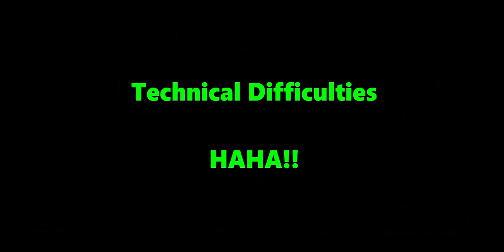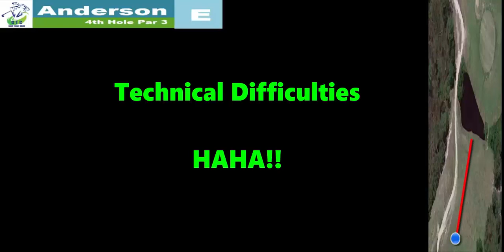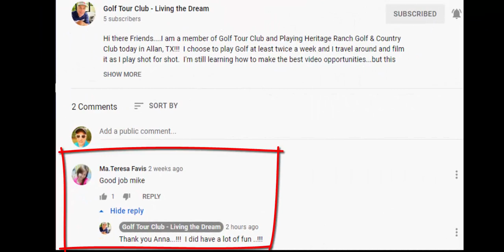Playing Old Fort Golf Club outside Leland, NC - Shot for Shot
Hi there Friends. I am a member of Golf Tour Club and Playing Old Fort Golf Club in Leland North Carolina!!! I choose to play Golf at least twice a week and I travel around and film it as I play shot for shot. I'm still learning how to make the best video opportunities...but this one came out pretty good...

If you like to play golf you really should consider joining Golf Tour Club and start playing golf as much as you like. We play golf with friends...and share with them the Golf Tour Club video and if they want to join the club they can make $25 dollars per person you play with and they join Golf Tour Club. Its simple and fun and always exciting to play ...IF you want to know more info about Golf Tour Club. Please click the link below and watch the video .if you want to contact me please feel free to comment below or just message me on the link below ...my contact info is there .it's only $25 to join .plus $5 for Admin fee...and you make $25 your very first person that joins on your team.

HEre are Some of my Other YouTube Shot for shots Golf Game Hope you enjoy them!

We're having fun playing golf and making money !!! You can do it too if you like. Enjoy !!! :D

Living the Dream today! Golf is my life! Loving My life! I help others enjoy their life and promote their passion as well. If you would like to know more just check out our NEWEST and IMPROVED program - "Golf Tour Club" ...When you're a member you make money by playing golf with your friends..! Check it out if you like!

 Line::           (username) theatreguyonline